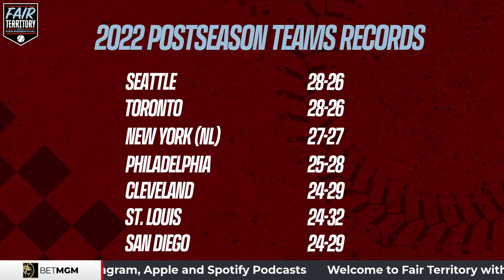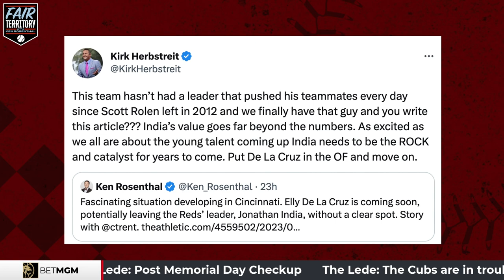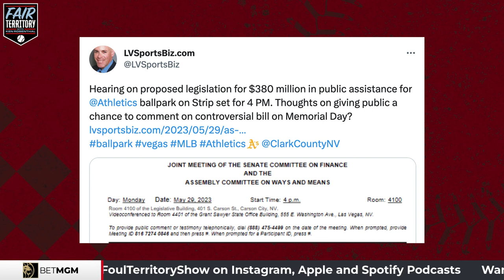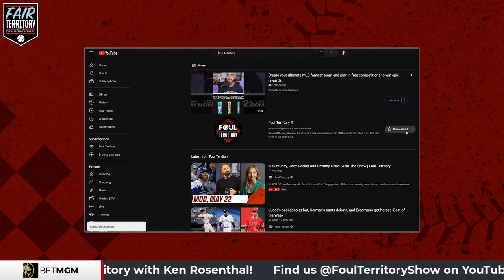A possible Wrigley firesale, Liam Hendriks returns & who should play Ken in a movie | Fair Territory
Ken sorts through who's down after 1/3 of the season.  Will the Cubs trade Marcus Stroman?  Plus, what will the Cincinnati Reds do with Jonathan India when uber prospect Elly De La Cruz joins the club.  Also, Ken celebrates the most obvious Dude of the Week.

Chapters:
0:00 - Intro
0:24 - Post-Memorial Day Checkup
04:27 - Cubs Concerns
08:40 - Athletics' Historical Futility
11:22 - Jonathan Indie's Future
17:46 - Dude/Dork of the Week
20:49 - Looking Ahead
21:40 - Fan Questions